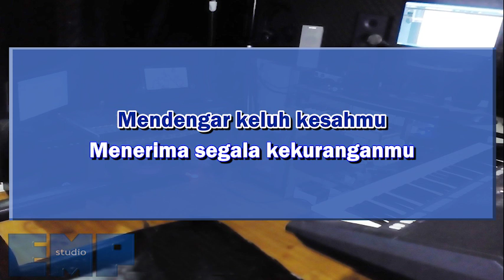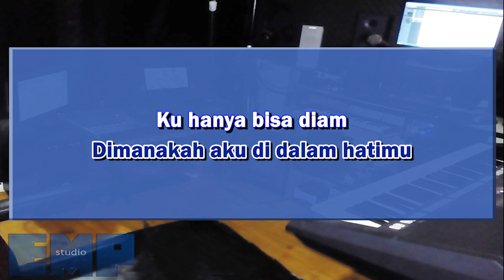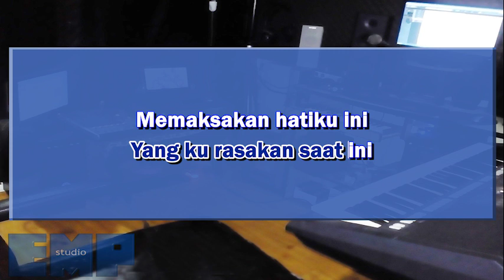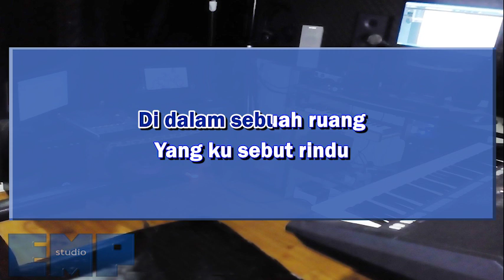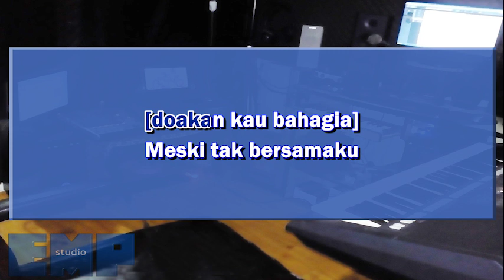Topik Sudirman - Mencintaimu Dalam Diam (KARAOKE TANPA VOCAL)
Video karaoke lagu Indo Topik Sudirman - Mencintaimu Dalam Diam
Support artis originalnya:

Musik dan video dibuat ulang oleh kami menggunakan Composition Rights dibawah kebijakan YouTube. Pemegang copyright legal berhak untuk klaim berbagi hasil, monetisasi, atau melakukan penghapusan melalui ContentID. Kami ingatkan bahwa klaim manual diluar ContentID akan segera mendapatkan Counter Notification dalam 13 hari yang dapat merugikan bagi channel pengklaim (strike, penghapusan, dan/atau demonetisasi). Silahkan email kami terlebih dahulu untuk menghindari hal tersebut dan mencari solusinya melalui agen digital copyright atau meminta penghapusan langsung.

Silahkan komen untuk request!

Selamat berkaraoke!

Jk13music.com